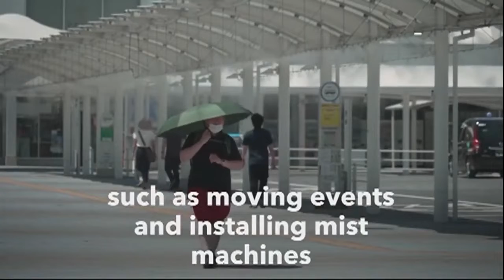Summer heat may worsen restrictions in Tokyo Olympics—officials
Aside from the COVID-19 pandemic, athletes in the Tokyo 2020 Olympics face another obstacle: the summer heat. Officials warn intense heat may worsen the restrictions placed on athletes at the Olympics, Bloomberg reports.